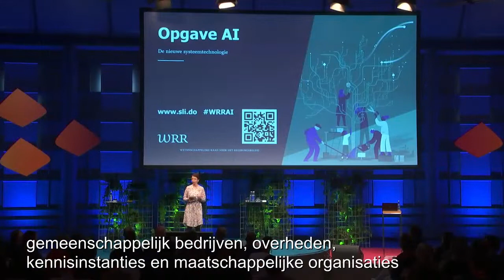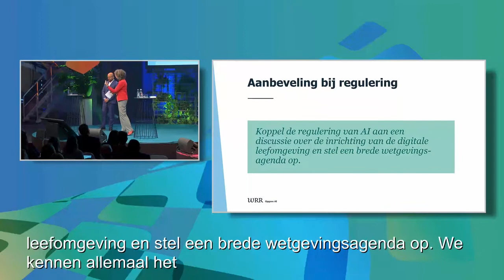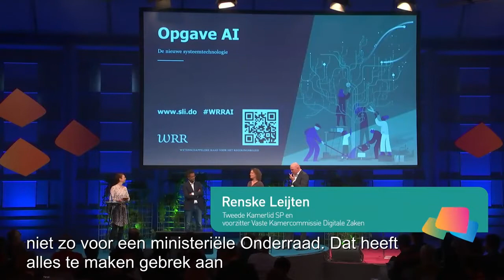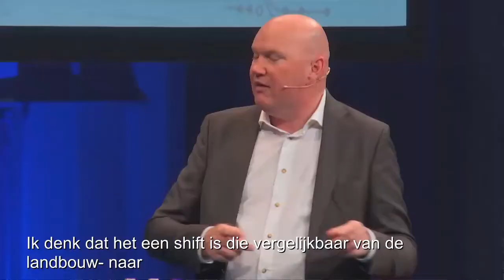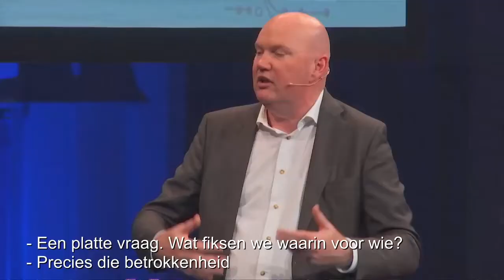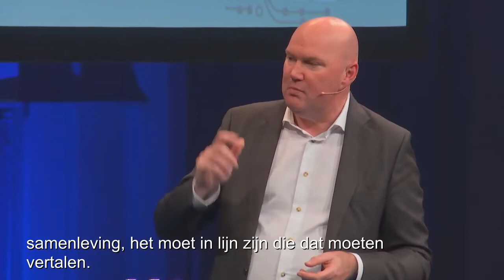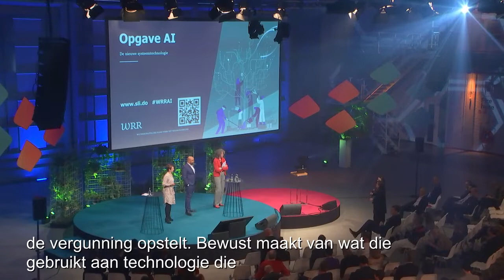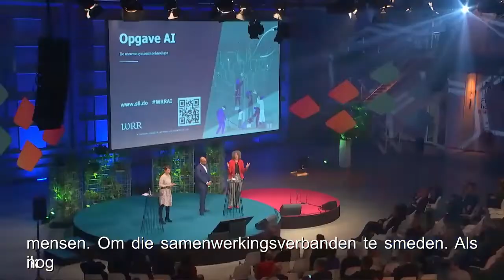Presentatie WRR rapport nr. 105: Opgave AI. De nieuwe systeemtechnologie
Op 11 november 2021 presenteerde de WRR zijn nieuwe rapport Opgave AI. De nieuwe systeemtechnologie op het jaarcongres van de ECP.